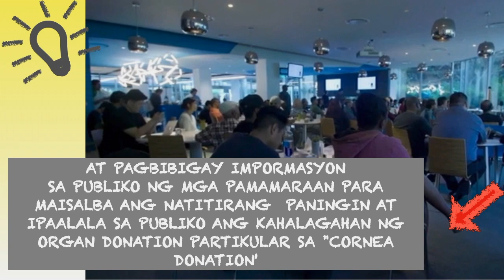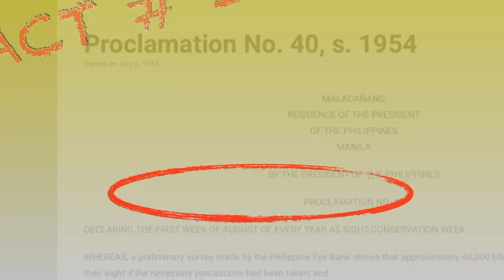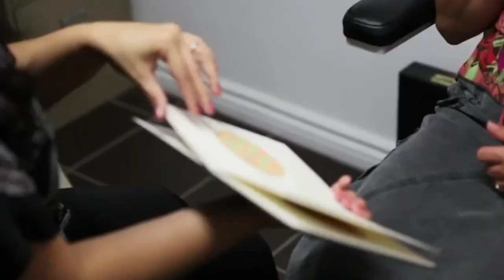FUN FACTS ABOUT AUGUST